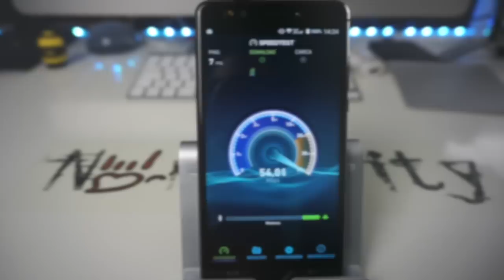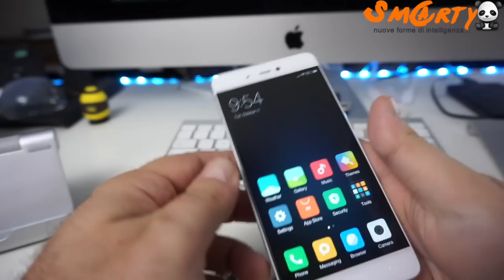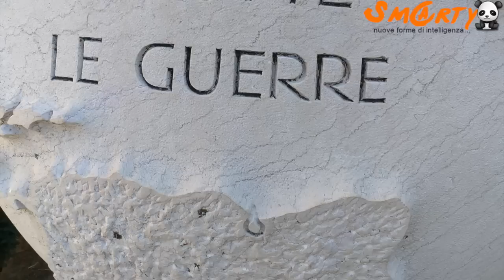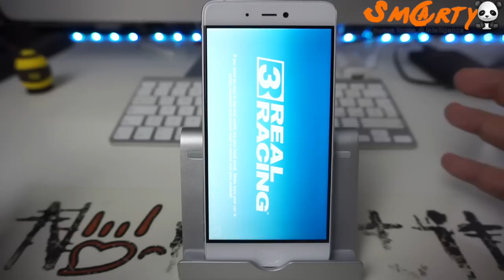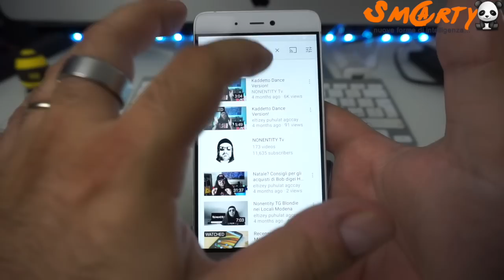Recensione Xiaomi Mi5s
Grazie a Smartylife il nostro Zio Bob è riuscito a mettere le sue manine pelose anche su Xiaomi mi5s. Ne vedremo delle belle!